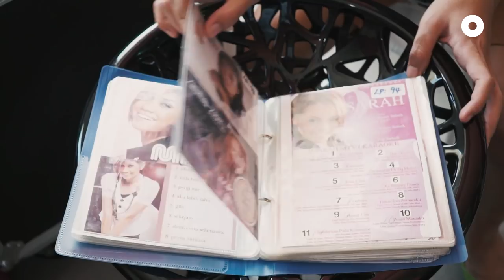Karaoke Party At A Wedding? Why Not!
The Housing Development Board (HDB) estates in Singapore are more than just homes for residents. They're also a space where joyous celebrations like weddings are held. After the wedding ceremony is over and the feasting is done, guests send their song requests to Zainudin and his ‘Karaoke Family’. And for the rest of the afternoon, the crowd belts out evergreen tunes on karaoke. No judging of vocals here, just pure fun!